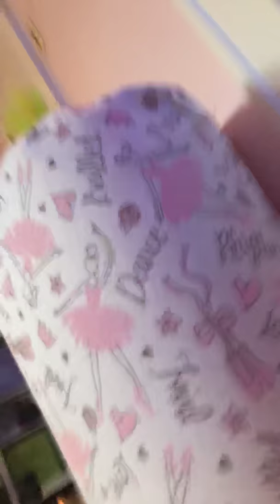January 13, 2019